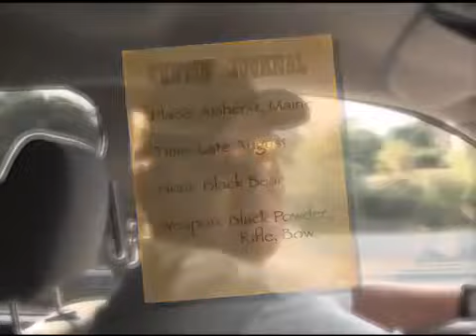Maine Black Bear Hunt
Just Kill'n Time TV Episode 4 2011 In the Heat of Maine This show features the scenic beauty of the state of Maine as the setting for a fantastic bear hunt.